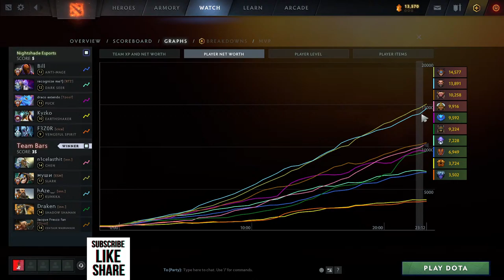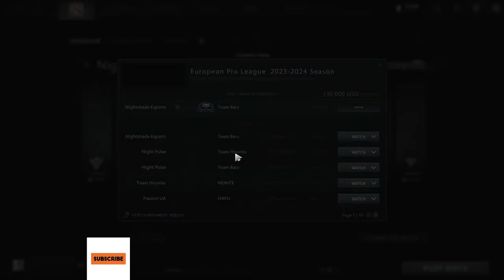Dota 2 Live - Nightshade vs Team Bars | EPL 27 - Group Stage - BO 3